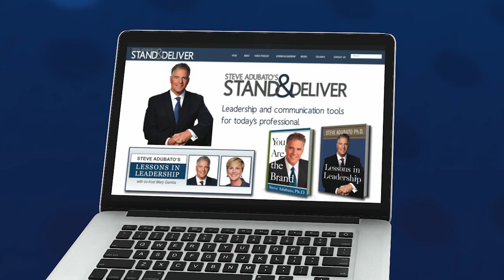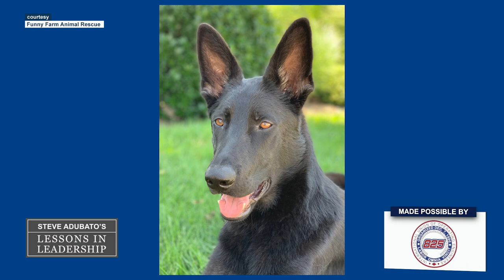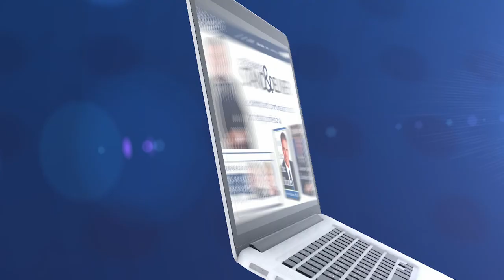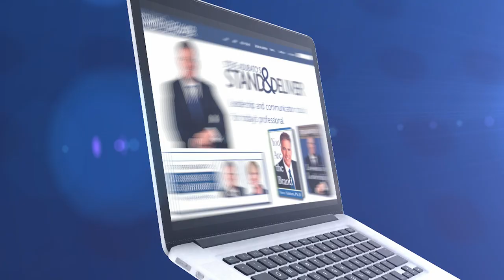Lessons in Leadership: Laura Fredricks and Laurie Zaleski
In a very special edition of "Lessons in Leadership," Steve and Mary talk about personal empowerment with Laura Fredricks, JD, CEO and Founder, THE ASK. Then, Steve and Mary are joined by Laurie Zaleski, Author, Owner & Founder, Funny Farm Rescue & Sanctuary, as she shares her powerful story of running one of the largest animal rescues in the Northeast as well as what we can all learn from hundreds of animals peacefully living together. 1/22/23